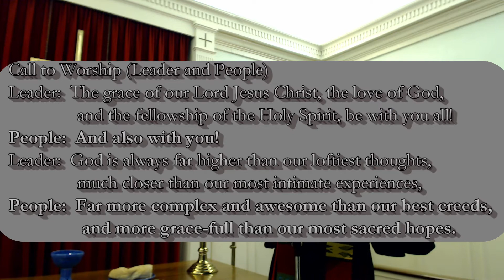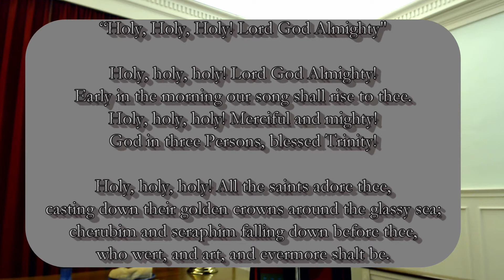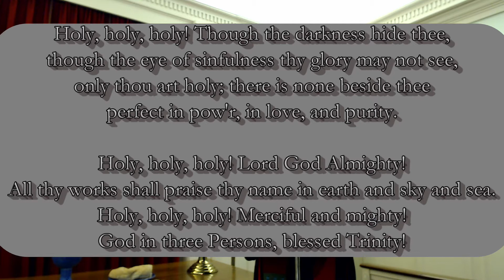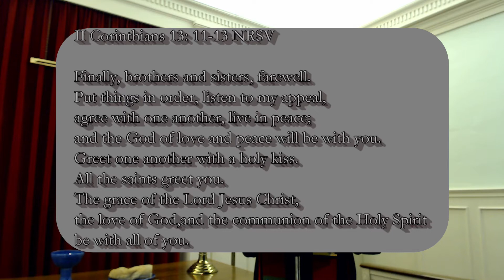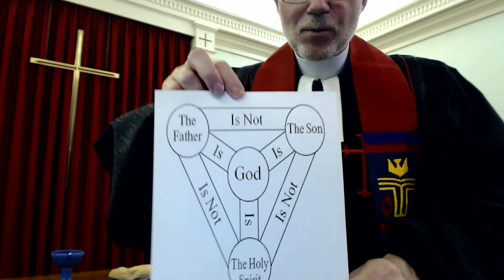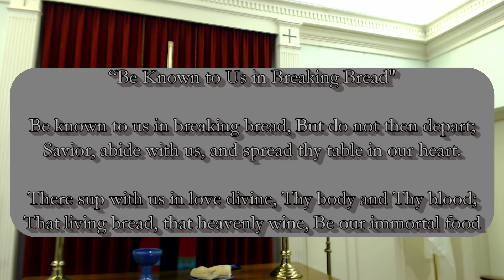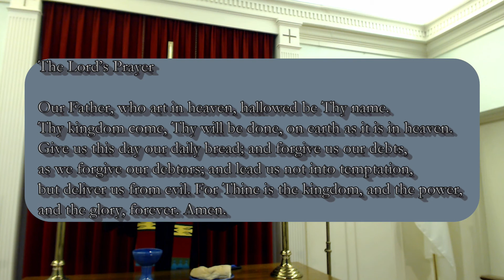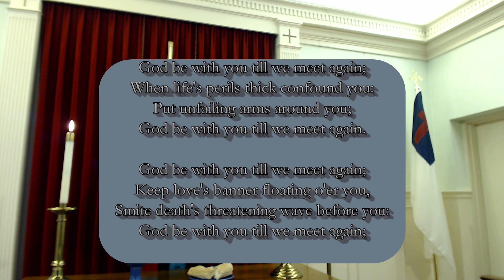Trinity Sunday w Communion June 7, 2020